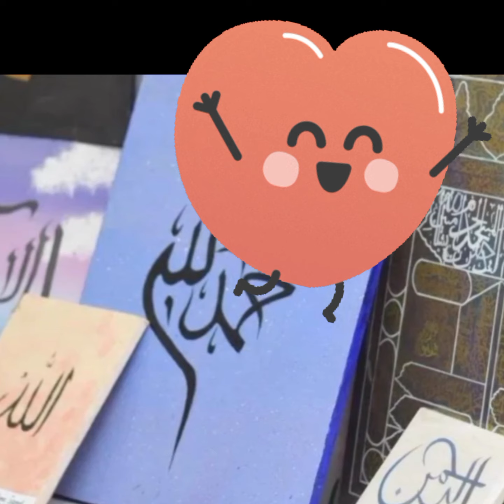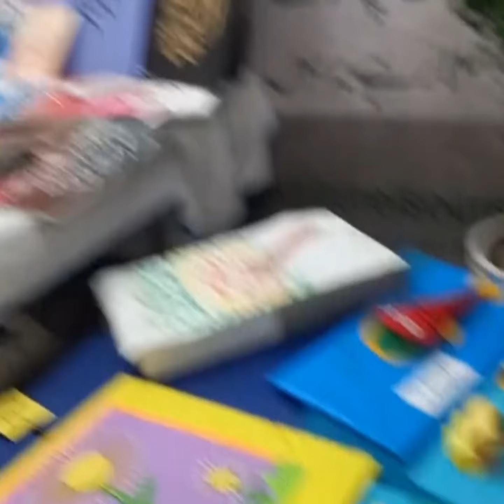art and craft day in school share funny shanzay and brothers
in this video you can watch art and craft day in school students made beautiful crafts shanzay and her brothers also participate in art &craft follow shanzay and brothers for more videos